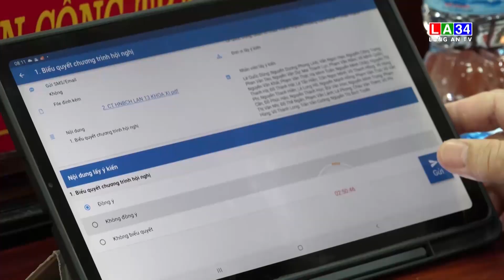Sơ kết giữa nhiệm kỳ thực hiện Nghị quyết đại hội Đảng bộ huyện Châu Thành lần thứ XI | LONG AN TV